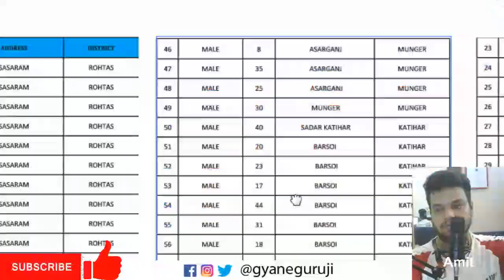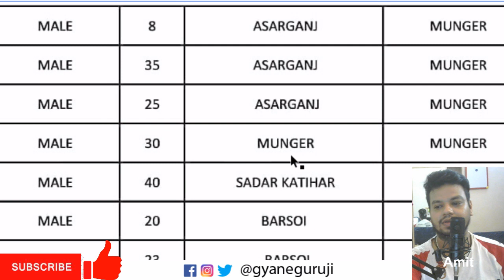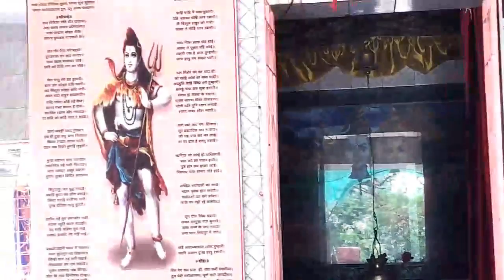Jamalpur station Shivalaye Vlog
जमालपुर छोटी पुल शिवालय व्लॉग  सदर बाजार जमालपुर मुंगेर न्यूज़ ~ जमालपुर मुंगेर लोकडौन न्यूज़

GyanEguruji is a youtube channel where you will find the latest trending gadgets reviews, news updates, and much more.